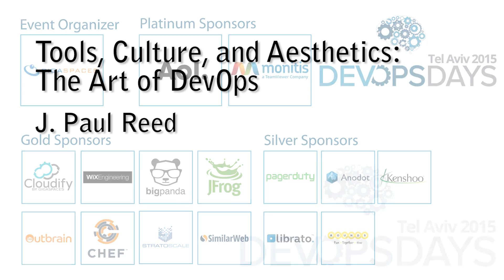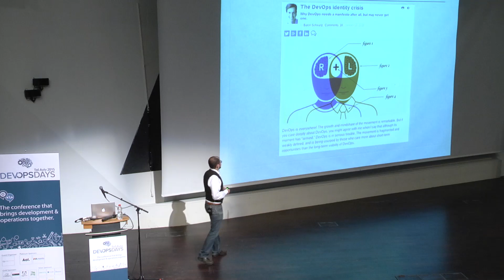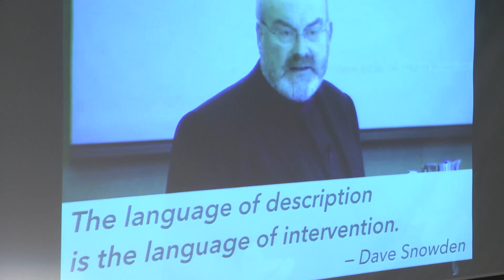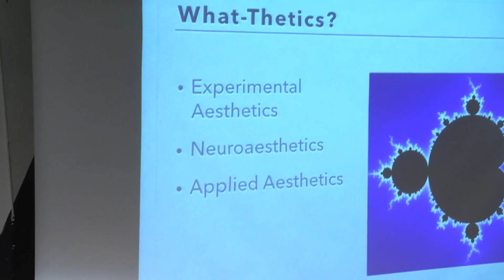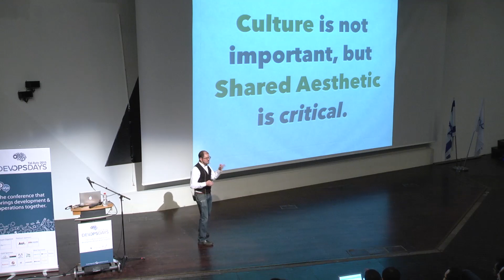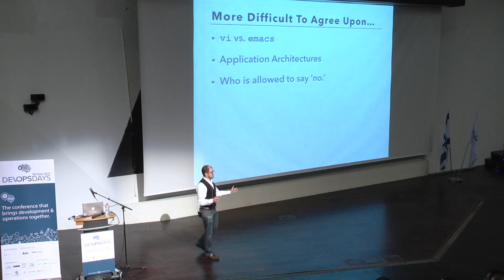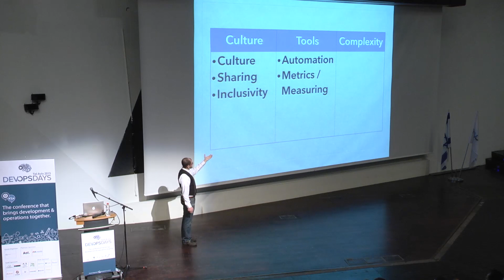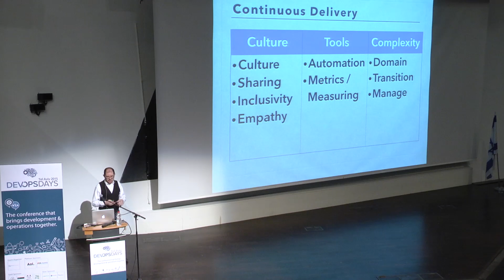Tools Culture and Aesthetics The Art of DevOps